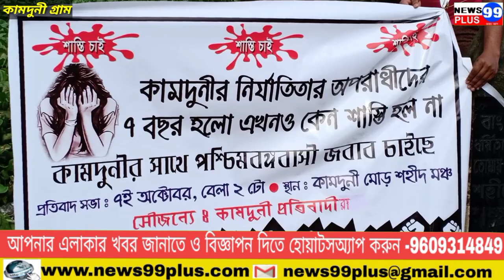বিচার চায় কামদুনী